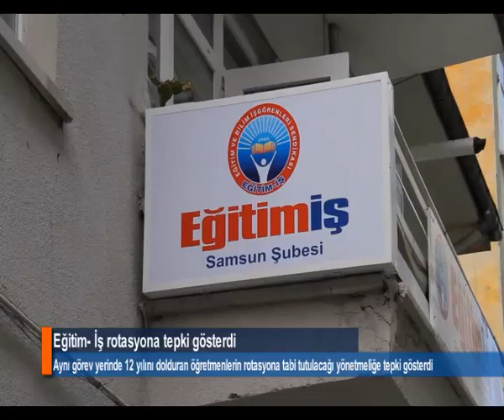EĞİTİM-İŞ'TEN ROTASYON TEPKİSİ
Eğitim-İş Samsun Şube Başkanı Rüstem Kara, "Öğretmenlerimizin kendi isteği dışında rotasyona tabi tutulması sürgün anlamına gelmektedir" dedi.